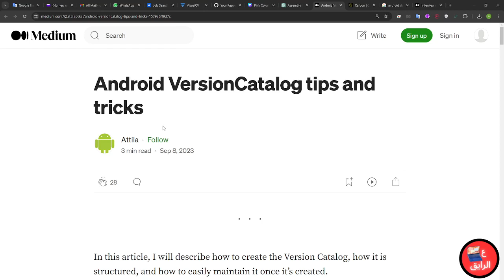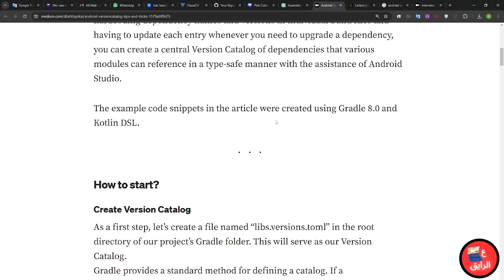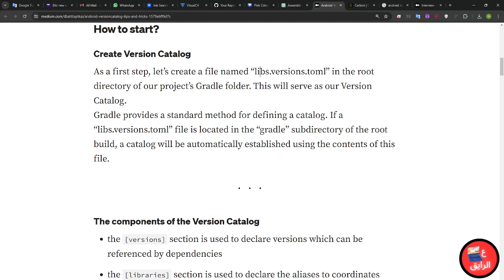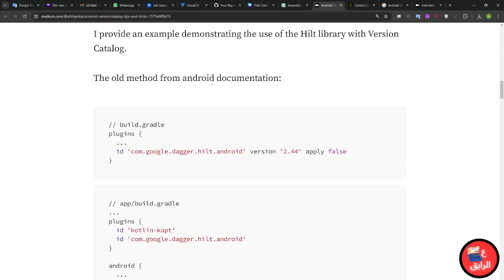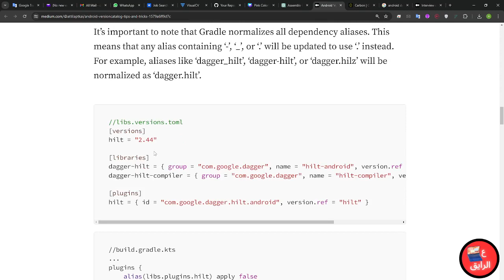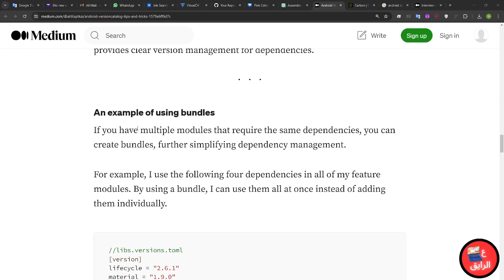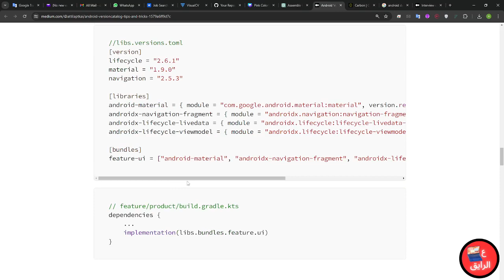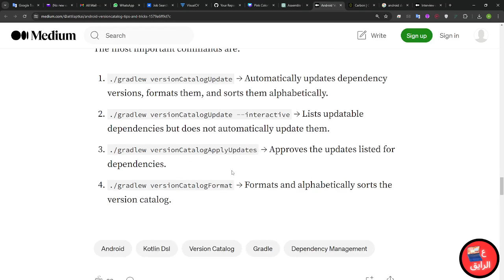Android VersionCatalog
🌟 Android 🌟